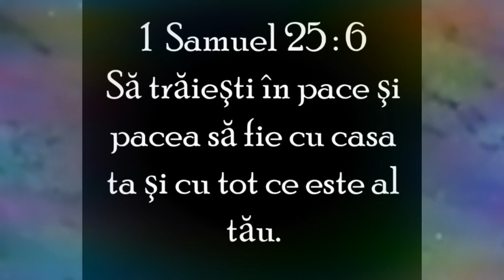Predică adevărată ca din ,,vremuri,, readusă ,,, Ghită Lăzăreanu ,,,,